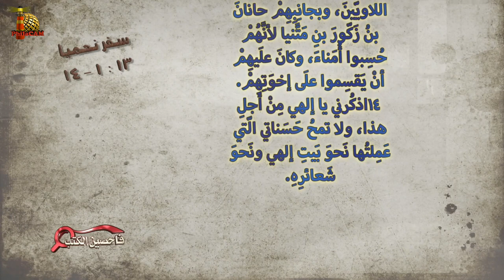برنامج فاحصين الكتب – سفر نحميا - أصحاحات 11، 12، 13 - الحلقة رقم ٩٢٥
يتناول البرنامج في هذه الحلقة سفر نحميا الأصحاح الحادي عشر والثاني عشر والثالث عشر (نح 11، 12، 13)
ــــــــــــــــــــــــــــــــــــــــــــــــــــــــــــــــــــــــــــــ
المقدمة 0:00
النظام و التركيب في اورشليم 3:34
نحميا الرجل الباكي 19:42
لا تكن وطواط 37:49
الخاتمة 40:24
ـــــــــــــــــــــــــــــــــــــــــــــــــــــــــــــــــــــــــــــ